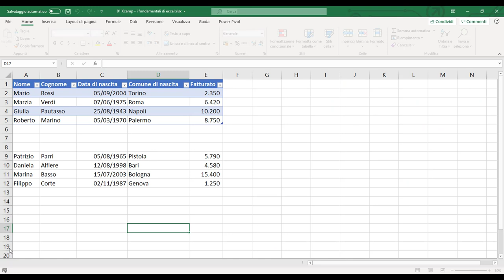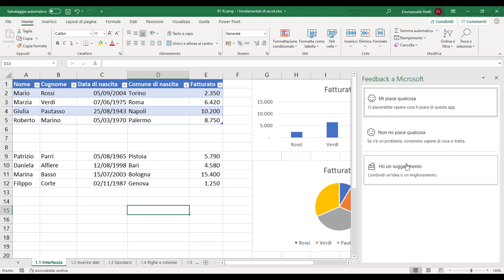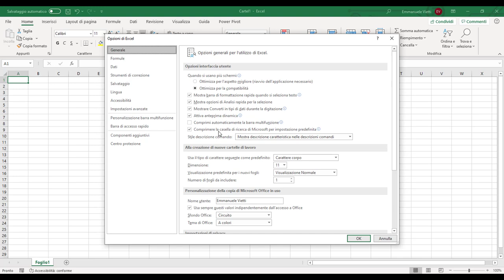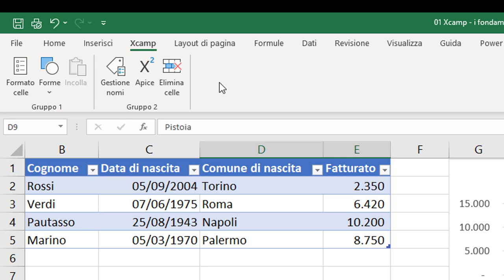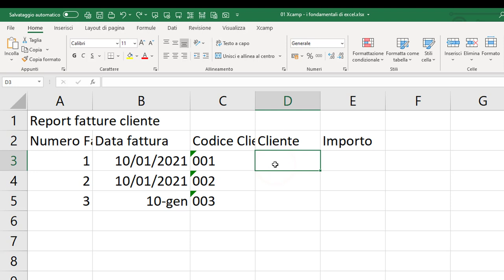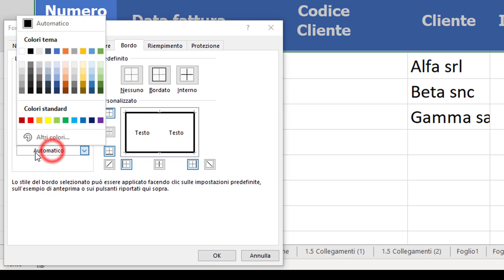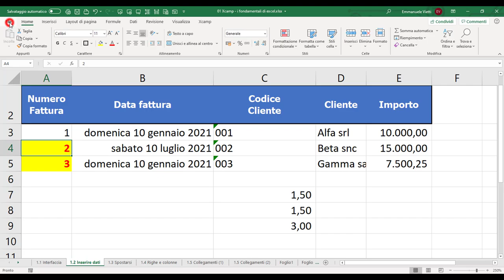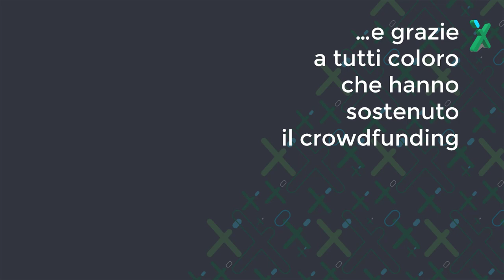Xcamp: Livello 01 - I fondamenti parte 1 [il corso di EXCEL che non c'era]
Xcamp è il corso di Excel che non c’era.
Scopri tutti i tutorial di teoria qui su YouTube e usa il codice MENO10 per avere il 10% di sconto sulla pratica, sul nostro Shop

Ti do il benvenuto a Xcamp, il corso di Excel che non c’era! Modulare, gratuito e tutto online. L’unico CORSO COMPLETO DI EXCEL. Per seguire il corso in modo strutturato e completo, guarda i 10 livelli di teoria in ordine, seguendo questa playlist
Vuoi anche fare esercizio? Benissimo! È il modo più efficace di imparare a usare Excel. Per aiutarti ho creato 100 esercizi da accompagnare ai video tutorial. Trovi il corso completo sul nostro Shop

Questa è la prima parte del Livello 1 della teoria di Xcamp. In questo video familiarizzerai con l’interfaccia di Excel, imparerai a spostarti nel file e a gestire righe, colonne e fogli. Capirai quali tipi di dati puoi gestire – numeri, testo, date – e a formattarli correttamente.

00:00 Introduzione
01:27 Gli obiettivi del Livello 1
03:04 Sezione 1.1 Familiarizzare con l'interfaccia
29:34 Sezione 1.2 Inserire e formattare i dati
53:34 Sezione 1.3 Spostarsi nel foglio di lavoro
58:11 I nostri sostenitori

Xcamp è stato progettato per gli utenti Windows e sviluppato con Excel Microsoft 365. Quasi tutte le funzionalità presentate sono presenti anche nelle versioni di Excel precedenti (successive al 2010) e in Excel per Mac, anche se menù e comandi possono essere organizzati in modo diverso sull’interfaccia.

Puoi scaricare il file Excel utilizzato in questo video se sei abbonato al canale o hai acquistato il corso pratico di Xcamp
Utilizza il modulo di contatto su per fornirci i tuoi dati e ti abiliteremo al download. Grazie!

Autore: Emmanuele Vietti
Video realizzato con: Camtasia Studio v.9.2.1
Software: Microsoft Office 365 Excel